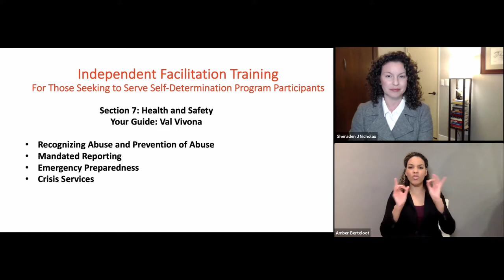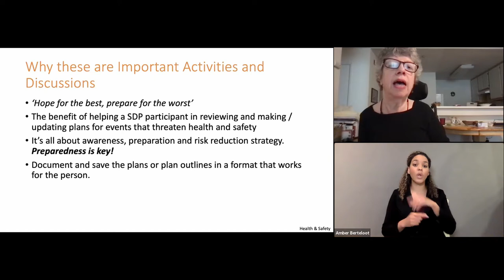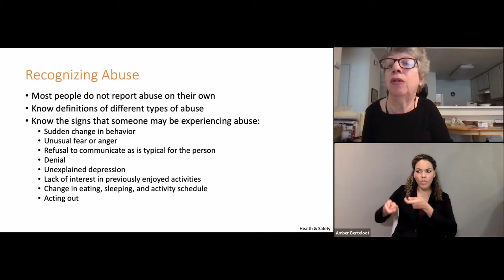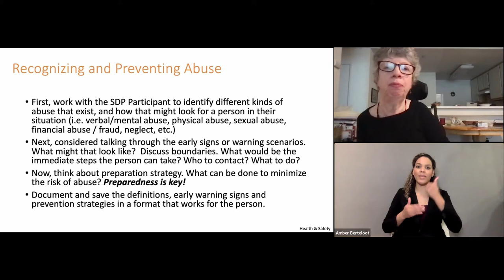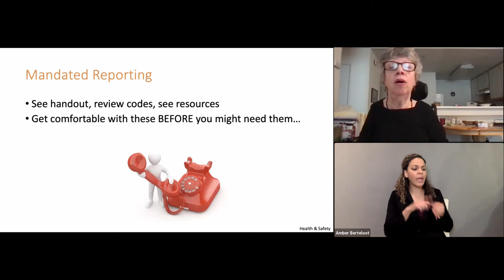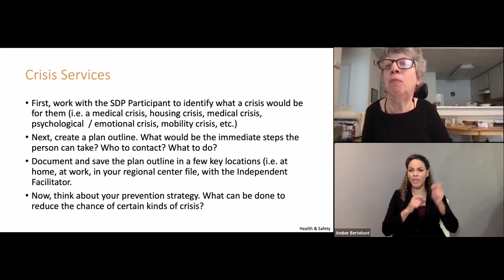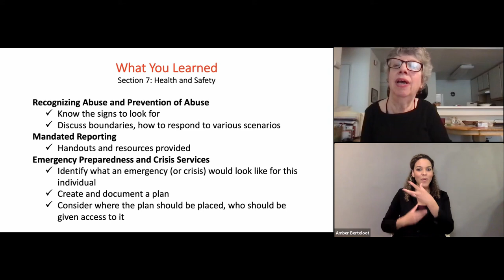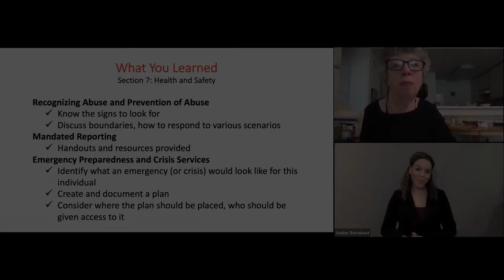Section 7: Health and Safety (with ASL)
with ASL